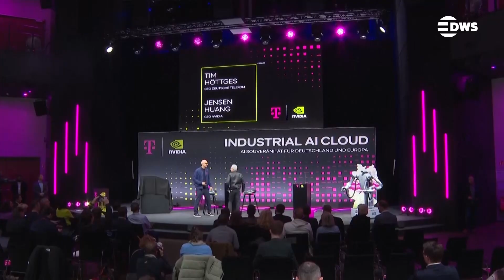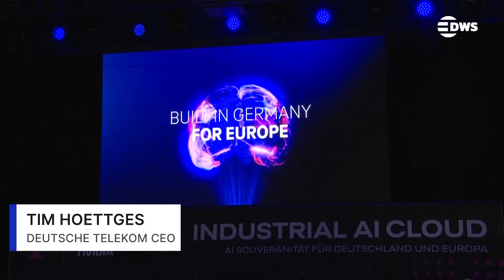Nvidia & Deutsche Telekom Announce Huge AI Cloud in Germany | Jensen Huang’s Big Reveal | AI14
Nvidia CEO Jensen Huang announces a major partnership with Deutsche Telekom to launch Germany’s first industrial AI cloud, powered by 10,000 Nvidia GPUs. The project marks a turning point for Europe’s AI industry — driving innovation, automation, and digital growth. Germany is set to become a global AI powerhouse.

Want us to cover a story, share your perspective, or give feedback?
 — we’re listening.